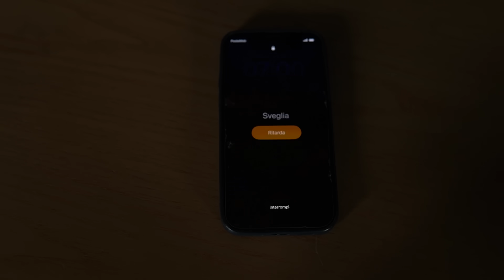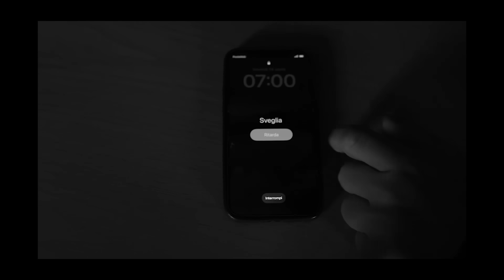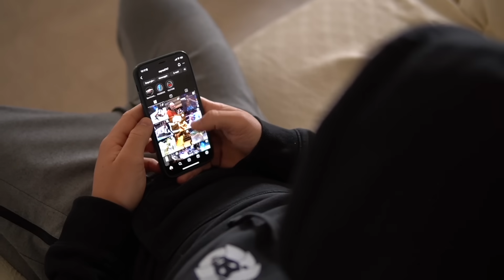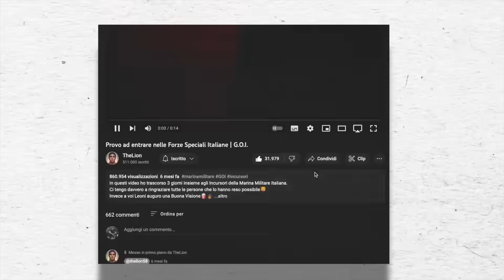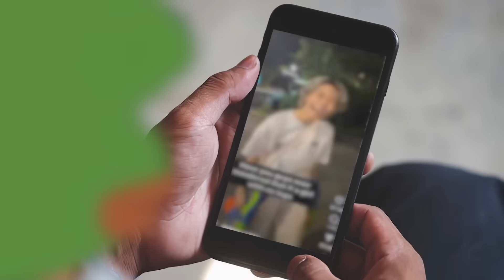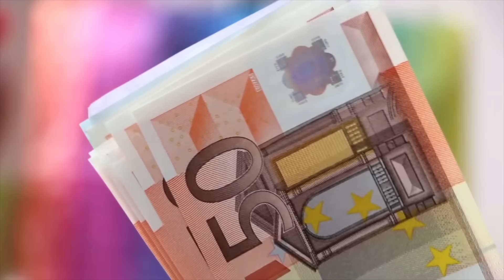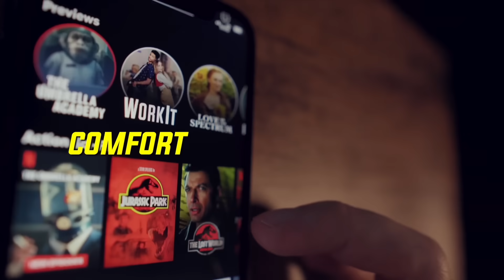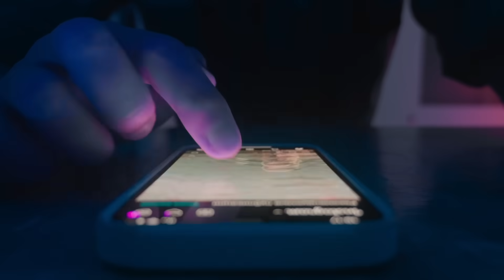La mia nuova missione…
Leone, ecco la mia nuova missione:
Aiutarti a diventare la Migliore Versione di te stesso🦁

🟩 Se ti servono degli integratori (Codice: LEONE58 per ottenere il 10% di sconto) 👉🏻